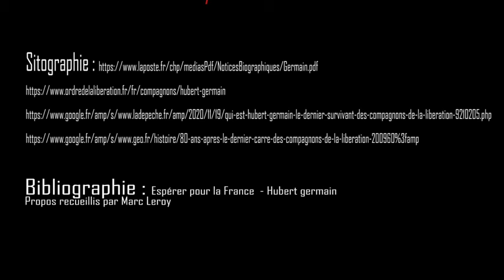Hubert Germain (Le Rebours)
Décès d'Hubert Germain, dernier Compagnon de la Libération : afin d’évoquer son parcours exceptionnel, voici un film d’animation réalisé par 5 élèves de Terminale du lycée Le Rebours (13e), en enseignement de spécialité HGGSP sur le site de l'Académie de Paris